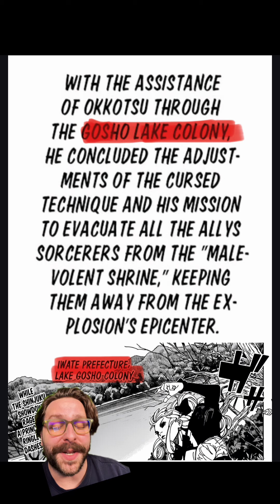Did Todo Swap Yuta? | Jujutsu Kaisen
Jujutsu Kaisen Chapter 260 may have just revealed that Todo helped Yuta against Kenjaku.